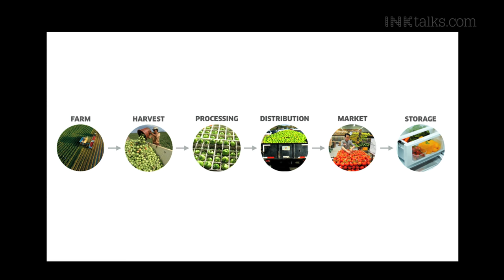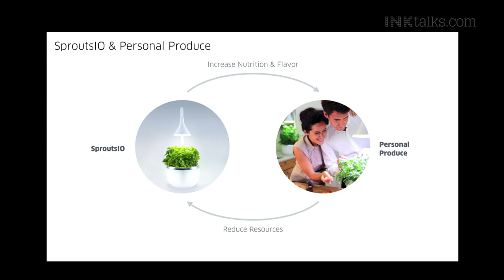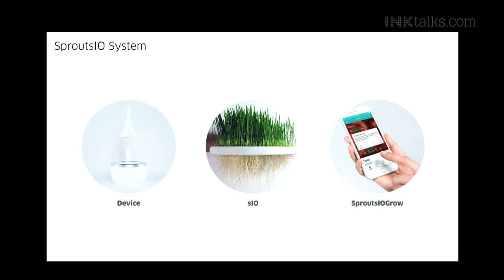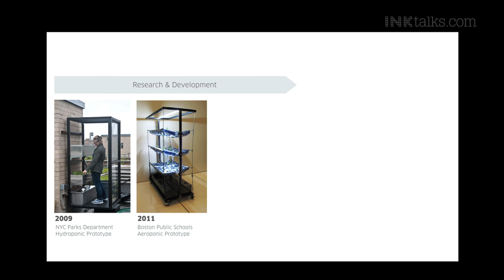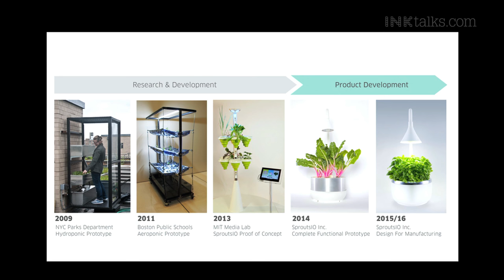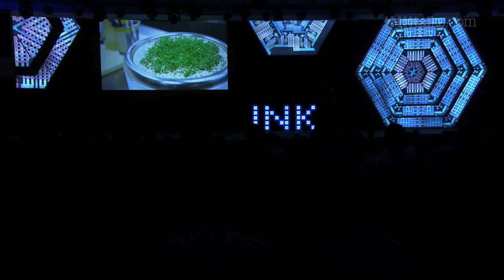Jennifer Broutin Farah: Redefine your interaction with food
Since her childhood days, Jennifer has always been interested in growing her own food and has a vested interested in what actually happens to produce as part of the growing process. Jennifer believes that the benefits seen by small scale high leverage solutions implemented by many can be disruptive when scaled.
Through SproutsIO, she and her team are working to educate and connect people to food on another level - by inventing new technologies that redefine our interaction with food, enabling people to grow produce in their homes and creating awareness about what goes into today's food.

ABOUT Jennifer Broutin Farah: As Co-founder and CEO of SproutsIO, Jennifer leads the development of new technologies that redefine our interaction with food. Drawing from her childhood experience growing fruits and vegetables in the suburbs of Detroit, she believes the spirit of the gardener extends beyond growing plants- it represents the ability to thoughtfully nurture and participate in the world around us.

Jennifer has an M.S. in Media Arts and Sciences from the MIT Media Lab, an M.S. Advanced Architecture Design from Columbia University, and a BArch from the University of Miami. She has taught at Columbia University, Pratt Institute, and at the New York City College of Technology, and continues to lecture internationally. She was selected as an Innovation Fellow by Wired Magazine, a Tech Hero by Glamour Magazine, a finalist for the Cartier Women's Initiative Awards, and is now also an INK Fellow.